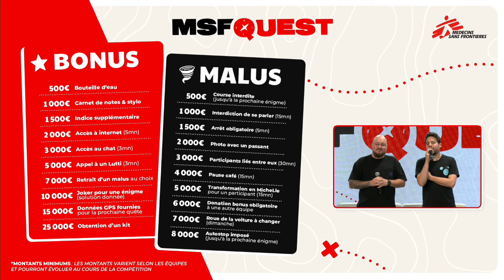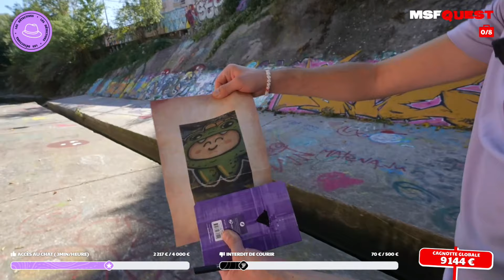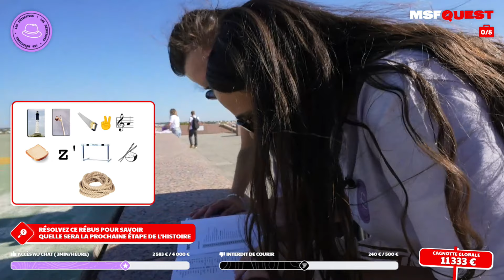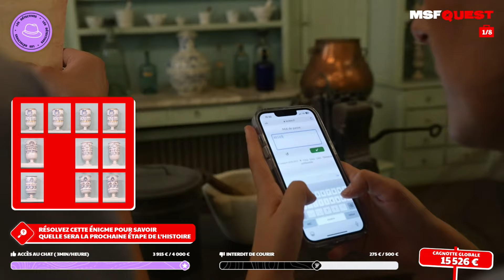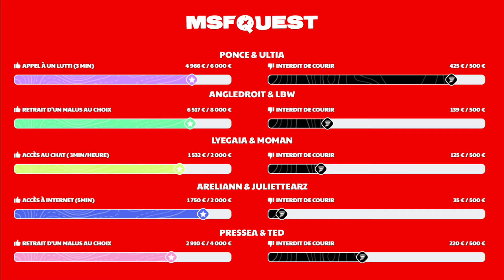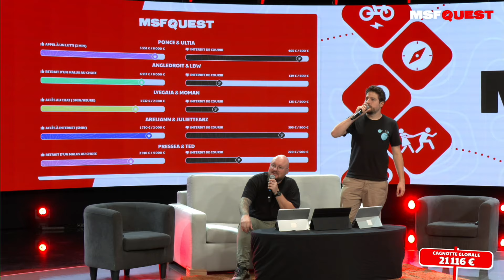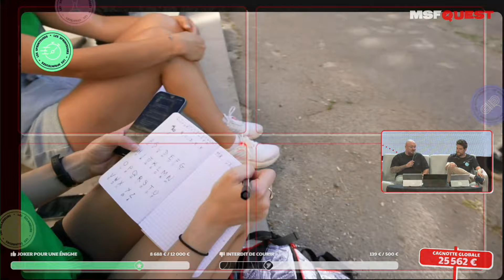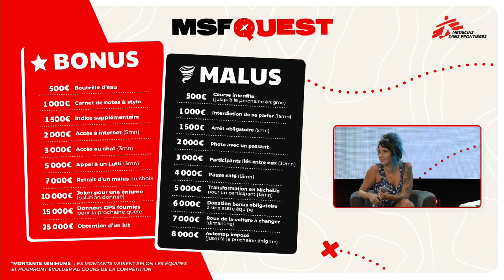UNE ÉQUIPE SOUDÉE ? MSF Quest en duo avec @Poncefleur #01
On se retrouve aujourd'hui pour le replay du jour 1 de notre course d'orientation pour Médecins sans frontière en duo avec Ponce.